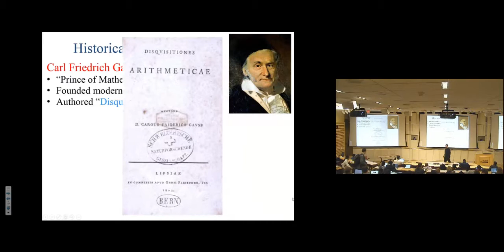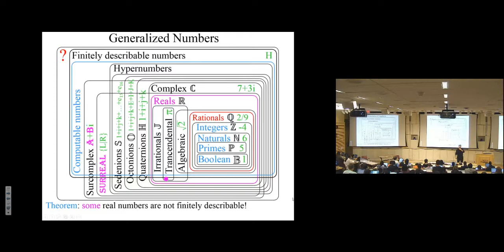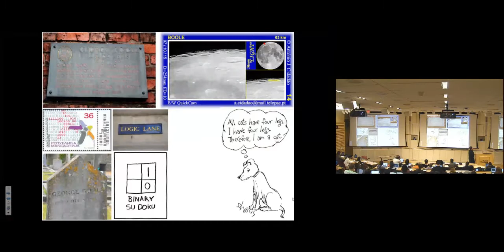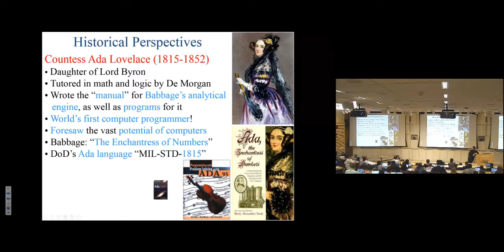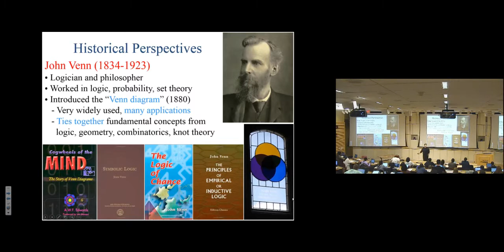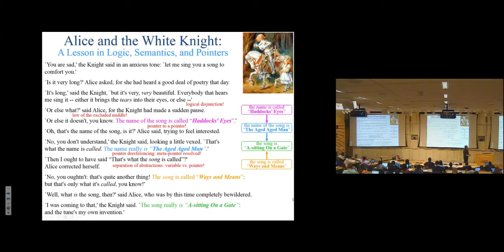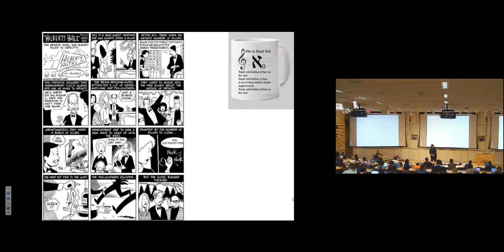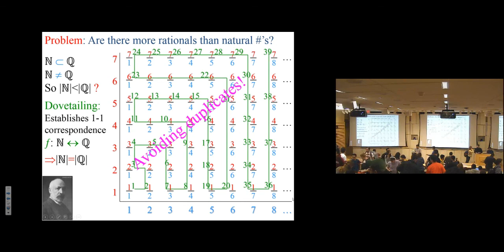Theory of Computation, Lecture 3 (of 22), Professor Gabriel Robins (2017)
This lecture is part of a course on the Theory of Computation, by Professor Gabriel Robins at the University of Virginia (CS3102 Spring 2017), with PowerPoint slides